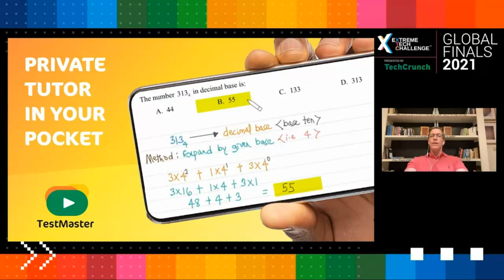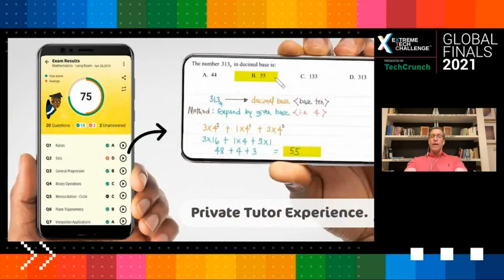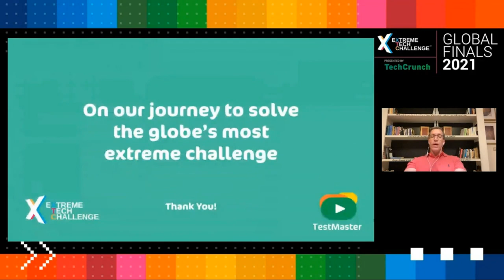Extreme Tech Challenge Global Finals: Startup Pitches Part 1 - Testmaster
Testmaster, a mobile app that helps secondary students in West African countries successfully pass their matriculation exams. “The best private tutor in one’s pocket” delivers short, intuitive and accessible exercises and tutorial videos.